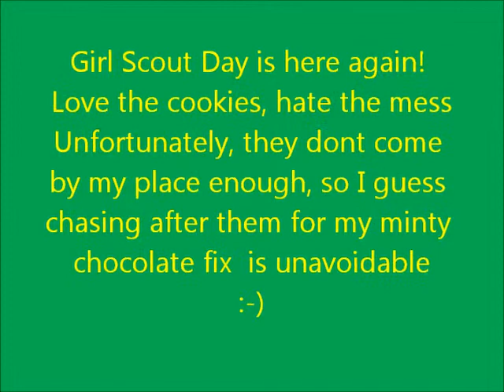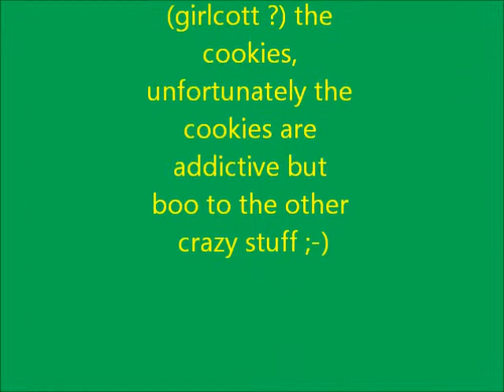DJ Centra - Chasing Girl Scouts ("cookie cutter" radio edit)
This track was is fun one ive recently made. Although it is also a diss on "radio" friendly trance-techno. Everything except1 pattern was made from chopping samples. although, i did create my own sample. The other half of this song is against how "crazy" some of the beliefs and policies of the Girl Guides and Girl Scouts are. Nothing is intentional against the children, rather the parents and the teachers higher up.I can think of plenty of other things my daughter could be doing then selling cookies.